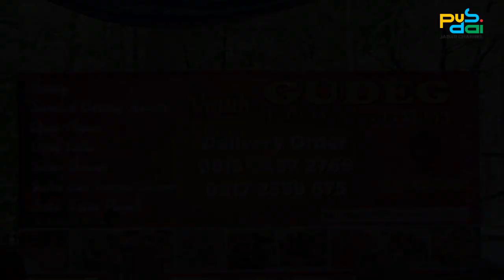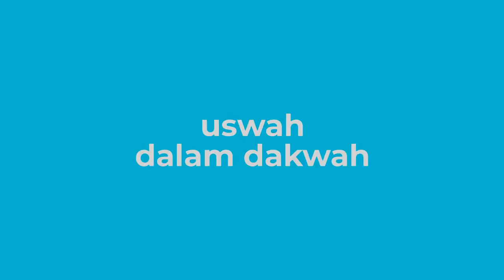ADA JAJANAN ENAK-ENAK DI FESTIVAL RAMADHAN PEGADAIAN DI PUSDAI SD 28 MARET 2024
PUSDAI JALAN DIPONEGORO 63 BANDUNG JAWA BARAT